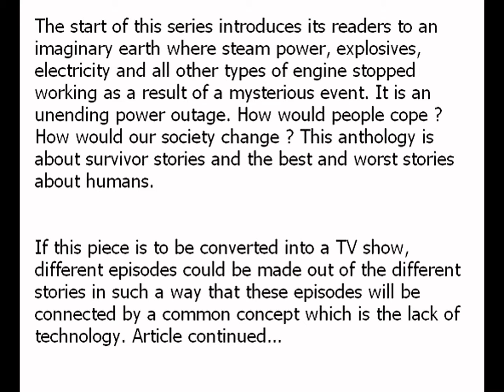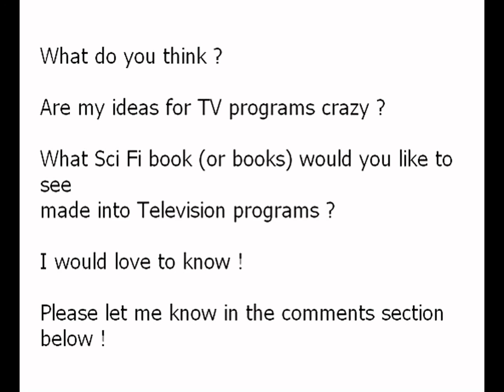Sci Fi Books That Should Be Made Into TV Programs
- I don’t have total control over the TV shows I watch. This is because I have a hard time keeping tabs on the schedule for various TV shows on the different stations.

What I do most of the time is to just randomly change stations and watch whatever I think I’m in the mood for. I prefer episodic shows i.e.  those shows that you can watch the episodes randomly without following any particular order and even if a particular episode is missed, it won’t matter.

Any science fiction book that could fit this criterion would be perfect. The quantity of science fiction books available on the market is numerous.

However, here are some Sci-Fi books that I believe would make great TV shows.

"The Change: Tales of Downfall and Rebirth" - A piece edited by S.M. Stirling, this master piece has everything you could want in a TV show. In this SciFi masterpiece, more than a dozen writers combined efforts to present their imaginations on the events that occur in Stirling's Emberverse.

The start of this series introduces its readers to an imaginary earth where steam power, explosives, electricity and all other types of engine stopped working as a result of a mysterious event. It is an unending power outage. How would people cope ? How would our society change ? This anthology is about survivor stories and the best and worst stories about humans.

If this piece is to be converted into a TV show, different episodes could be made out of the different stories in such a way that these episodes will be connected by a common concept which is the lack of technology.

Each episode with a different standpoint, tries to depict how humans would adapt if a disaster of such magnitude were to happen for real.

"Seveneves" - a novel authored by Neal Stephenson would make for a great television show. In this tale of a distant future, the continuous existence of humans is reliant on a few survivors that succeeded in evacuating earth which was no longer habitable for humans.

How then can humans who aren’t even living on earth repopulate the earth ?

This would make a high drama show that you wouldn’t want to miss even just one episode of it, in my humble opinion...

"Positive" - a novel by David Wellington. If you love the Walking Dead, a television show based on this novel will be perfect for you.

This story has a slow burn concept in which a zombie virus may take as long as 2 before it manifest in an infected person.

Victims are separated and they are referred to as dangerous elements.

A lad finds himself in the wilderness alone in a world where trust seizes to exist.

Asides the social commentary of “the real monsters are us”, which mostly comes as zombie fiction, this book possesses "Positive" potential to offer new and stronger messages to the forefront.

on Reddit, Myspace, Facebook, Twitter or StumbleUpon to get ideas
for other science fiction books to make into television programs from more sci fi fans !